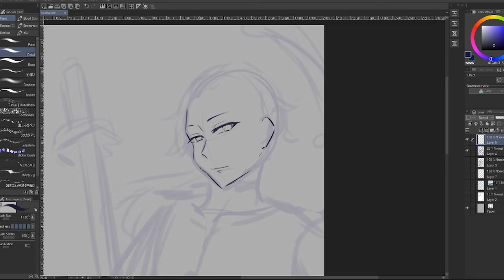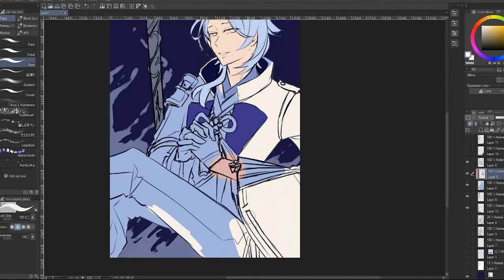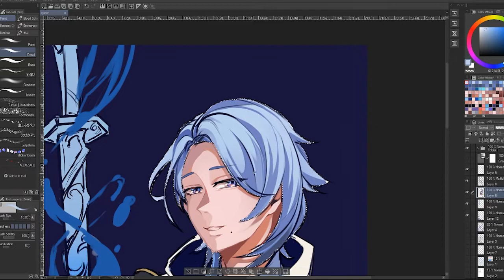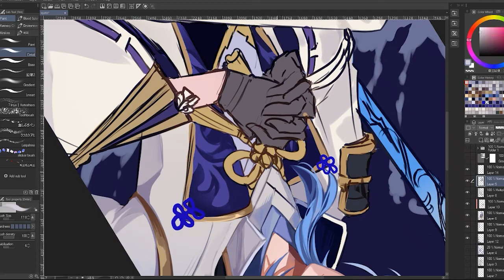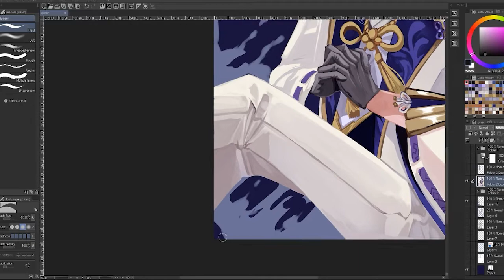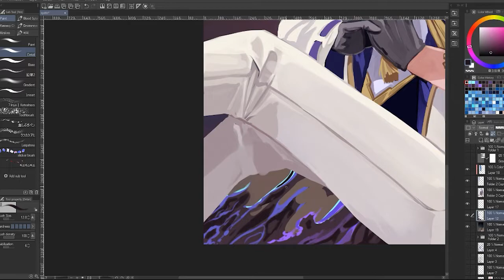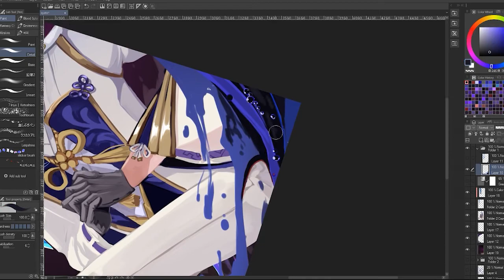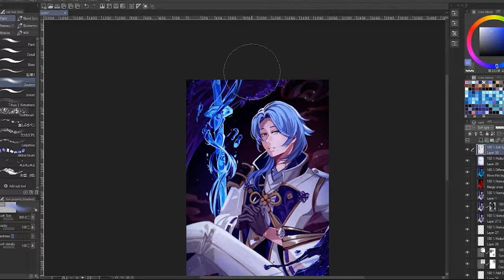Speedpaint|| 【原神】Genshin Impact| Kamisato Ayato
Commission status: OPEN
Like my work? Do consider supporting me by giving me coffee owo9

366日 /HY Cover by 96猫